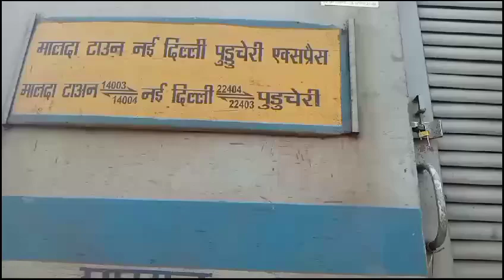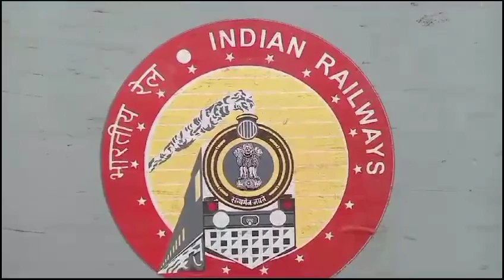बम😲 के अफवाह होने के कारण 🏃ट्रेन को रोक🚃 कर करना पड़ा खाली🥱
बंम कि अफवाह होने पर ट्रेन को करना पड़ा खाली मगर कुछ भी नहीं मिला